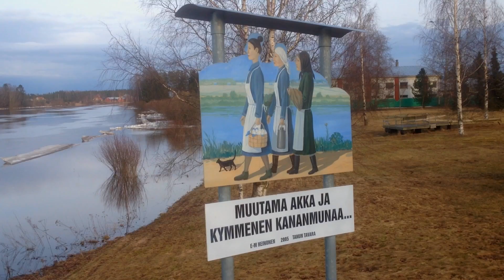Kyrönjoen tulvavahti 30.3.2016 (Isokyrö, Ulvila ja Valtaala, ilta)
Keskiviikkoillalla 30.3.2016 Isonkyrön Ulvilan ja Valtaalan kohdasta jäät olivat jo lähteneet. Vesi ei ole mitenkään hälyttävän korkealla. Näyttäisi siltä ettei mitään isoja tulvia ole tulossa. Kello oli kuvaushetkellä 18:55.